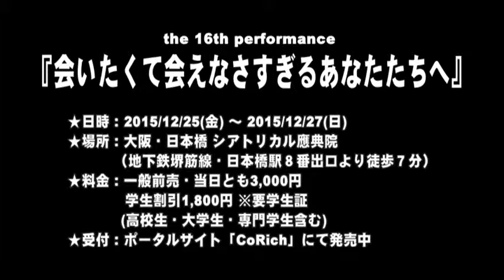【SPCM】baghdad cafe' 『会いたくて会えなさすぎるあなたたちへ』告知ver2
baghdad cafe' the 16th performance
「会いたくて会えなさすぎるあなたたちへ」
作・演出 泉寛介

日時
2015年12月25日(金)～27日(日)
25日(金)19:30★
26日(土)14:00♦/19:00♠
27日(日)13:00♥/17:00●
※開演の45分前受付開始、30分前開場。
★＝プチプレゼント
♦＝クリスマス会
♠＝スピンオフあり
♥＝泉が作演する前説
●＝記念写真撮影会

会場
シアトリカル應典院

料金
一般前売・当日とも3,000円
学生割引1,800円 ※要学生証(高校生・大学生・専門学生含む)

出演
一瀬尚代
辻るりこ
松本絵理

大沢秋生(NEUTRAL)
金子順子(コズミックシアター)
佐藤さわお
下島りえ
竹田桃子
春海るり(演劇畑ハッピーナッツ)
三浦求(ポータブル・シアター)